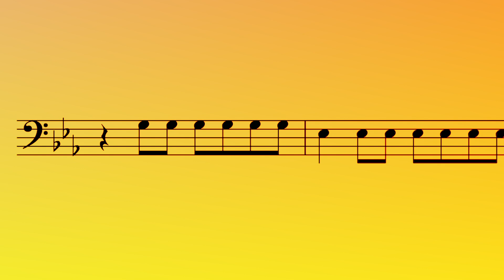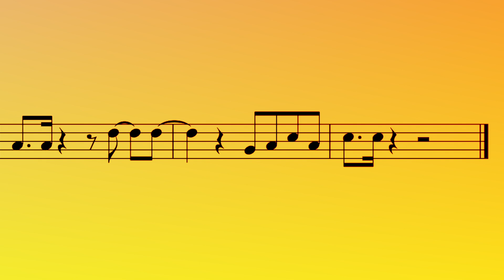Better when I´m dancing (trombon)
Meghan Trainor har skrivit den här låten till filmen Peanuts the Movie. Popstjärnan Meghan spelar själv bland annat trumpet. Arrangemanget har jag kokat ihop.